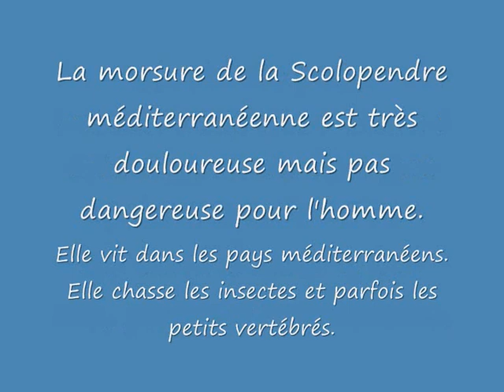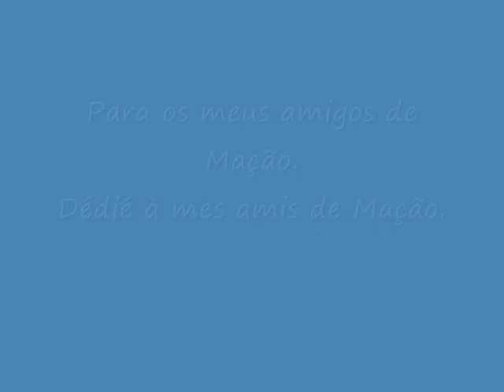Tesouros naturais / Trésors naturels de Mação: 31. A Lacraia, la Scolopendre méditerranéenne (1)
Part. 1: Diaporama.    Ele vive nos pais mediterrânicos. Sua mordida é dolorosa, mas não é perigosa para os seres humanos. / La morsure de la Scolopendre méditerranéenne est très douloureuse mais pas dangereuse pour l'homme. / The bite of the Megarian banded centipede is painful but not dangerous to humans.   Part. 2 (film)